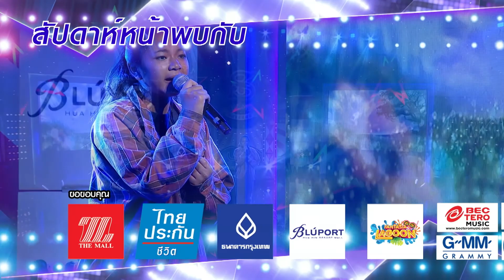Star Kids วันเสาร์ที่ 24 กุมภาพันธ์ 2561 [4/4]